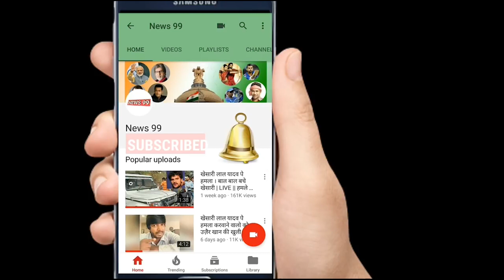खेसारी लाल और रितेश पांडेय के विवाद पर आम्रपाली दुबे ने आखिर सामने आके कही ये बात -News 99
Song :-
Singer :-
Lyrics :-
Music Director :-